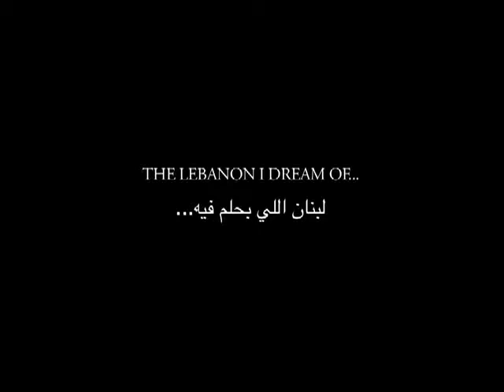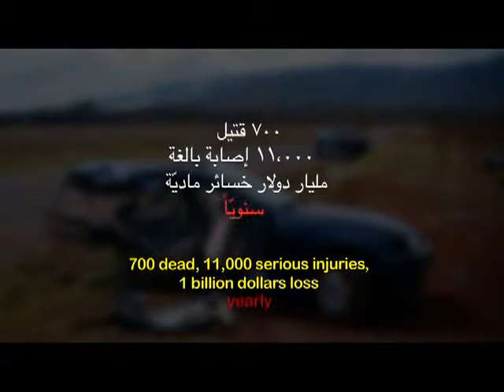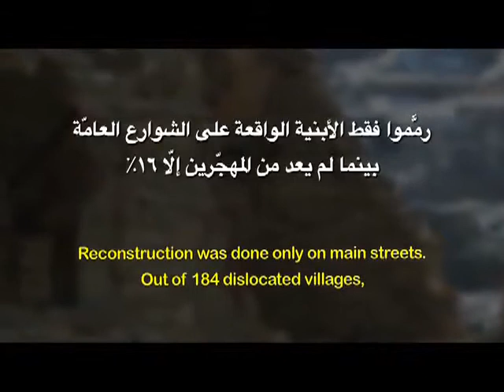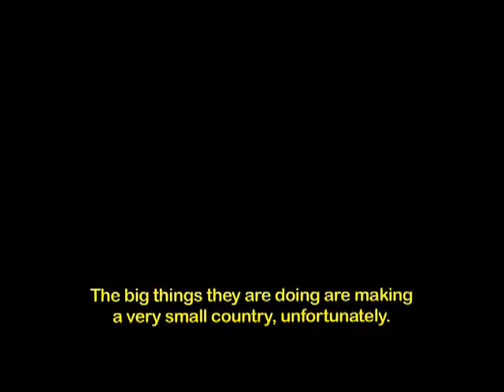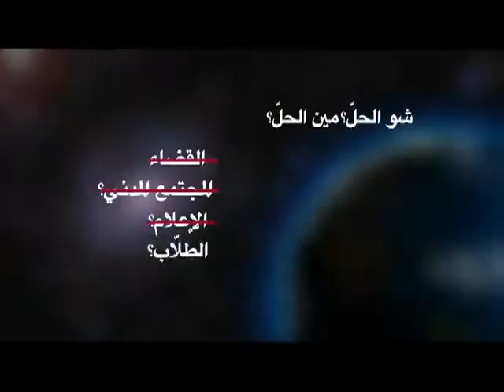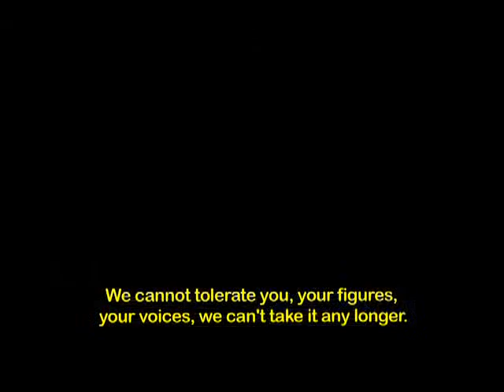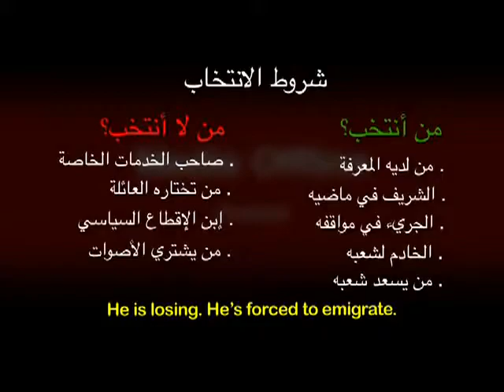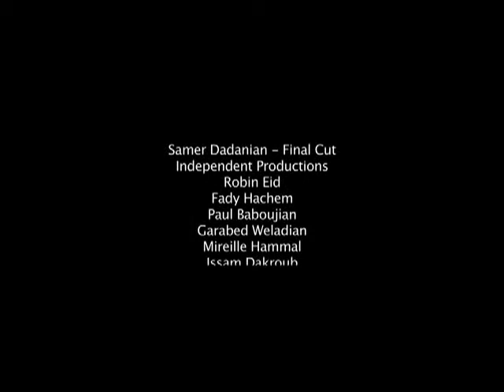The Lebanon I Dream Of....